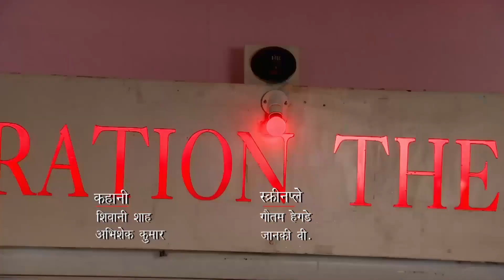Beşikten Mezara Aşk 32. Bölüm | Arkey&Madhu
Madhubala’ya hamile olan Padmini, kocasının erkek çocuk baskısına daha fazla dayanamaz ve 8 yaşındaki kızı Trishna’yı da alarak evi terk ederek bir film setinde dublörlük yaparak hayatını sürdürür. Zamanla büyüyen, genç ve güzel bir kız olan Madhubala bir güzellik salonunda çalışmaktadır.

Bir gün ülkenin en büyük film yıldızı Rishabh, Madhubala’nın nişanlısı Mukund’a çarpıp kaçar. Dilediği her şeyi yapabilecek maddi güce sahip olan ünlü yıldız 3 gün sonra serbest bırakılır.  Üstelik kaza hakkındaki dava da onun lehine sonuçlanmıştır. Bu durum karşısında büyük bir üzüntü yaşayan Madhubala, Rishabh’dan intikam almaya karar verir.

Bir süre sonra gelişen olaylar Madhubala ve Rishabh’ı istemeyerek de olsa evlenmek zorunda bırakır. İkilinin birbirine karşı nefreti evliliğin ilk zamanlarında da etkisini gösterse de Madhubala ve Rishabh zamanla birbirine yakınlaşır. Artık onlar birbirlerine karşı değil aşklarına engel olmak isteyen kişilere karşı savaşacaklardır.